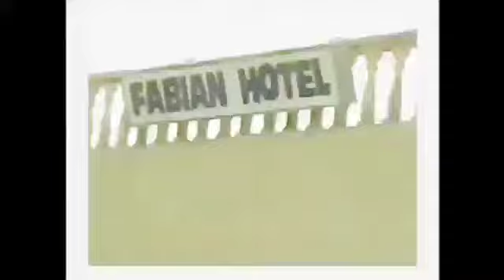Fabian Hotel Commerical (2010s, Better Quality)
Shown on NTA Ado Ekiti.